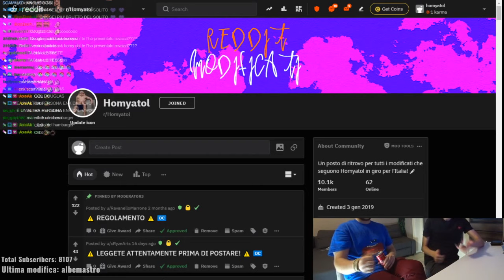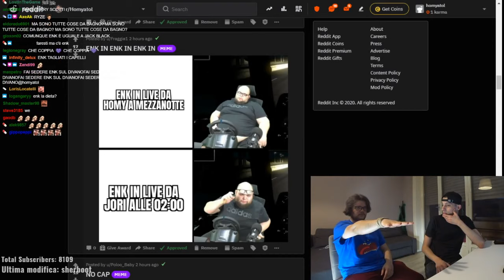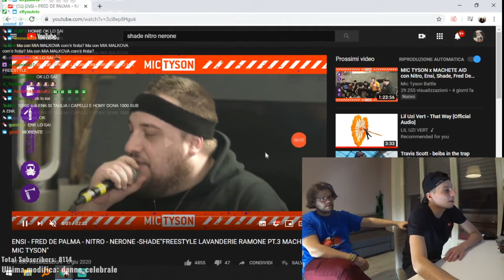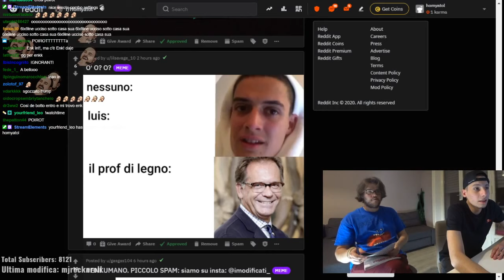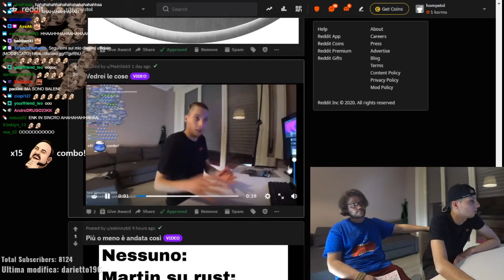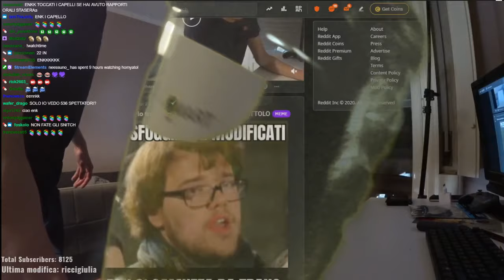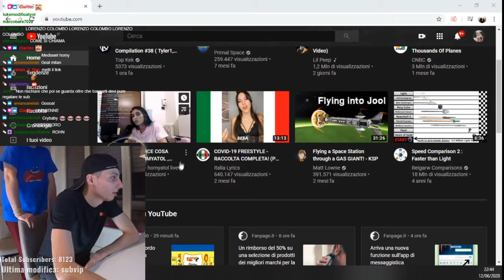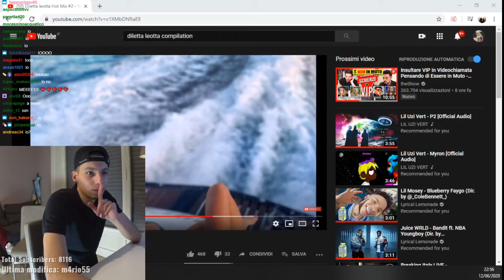ENKK E HOMYATOL - PRIMA LIVE INSIEME DA CASA - Enk prima volta a casa di Homy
enkk ospite per la prima volta a casa di homyatol. MAI COSì TANTO
PROVA A NON GUARDARE DILETTA LEOTTA
Enkk prende il possesso della live
Enkk a casa di homyatol, enkk nella favela di homy
ENK ENKK E HOMYATOL - PRIMA LIVE INSIEME DA CASA TOUR CASA
tutubbi